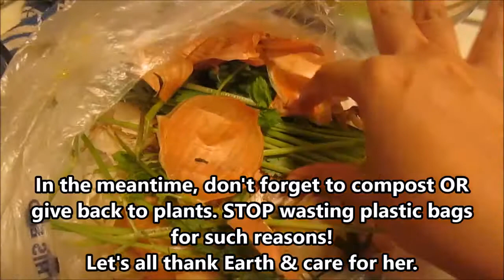Bhindi I Okra w/Spices I Bhindi Masala Recipe I The Garden Recipe I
Easy & quick bhindi recipe w/kalongi (black seeds) that are powerful anti-cancer seeds. Make this recipe - don't need to fry your bhindi first or waste your time. DON'T burn the nutrients by frying bhindi. Try this and you will surely enjoy!

All recipes are designed by me and all videos and articles posted here are protected under copyright law. If using the video on your website or anywhere, plz. contact first.

All videos on this channel are to teach people how to cook delicious recipes using whole fresh foods  that truly provide rich set of nutrients to the body. Gluten-free, dairy-free, sugar-free recipes for everyone!

NO canned, gmo, processed or animal products are ever used.
NO artificial flavors or coloring or refined oils.
NO gluten based flours.
NO dairy and NO sugar.

All recipes are family-friendly that you can make in no time and mostly one-pot. Kid- and lunch-box friendly to start kids on eating wholesome plant-based healthy diet with minimal effort. Using powerful savory seeds like cumin seeds (jeera), black seeds (kalonji), carom seeds (ajwain), etc along with various spices and culinary herbs is the key to good health and tasty recipes - each and every time.

Enjoy this good food and do let me know how you liked it.

Rules for Commenting - On this channel, NO rude or senseless comments are allowed. You are welcome to ask a question or give general feedback AFTER trying the recipe. Thank you.